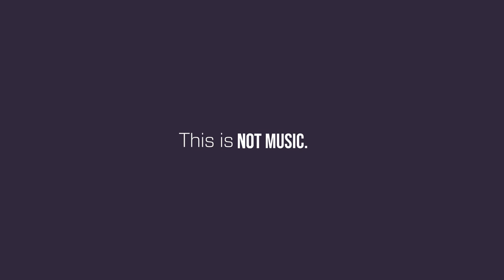Lucas & Steve - Say Something (Club Mix)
(Uploading again very soon)

Enjoy this music video :))